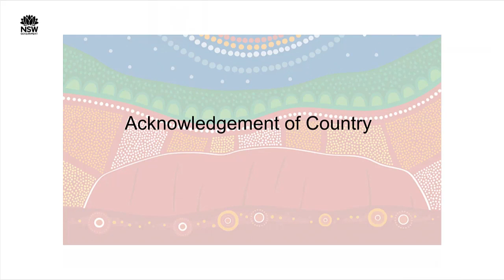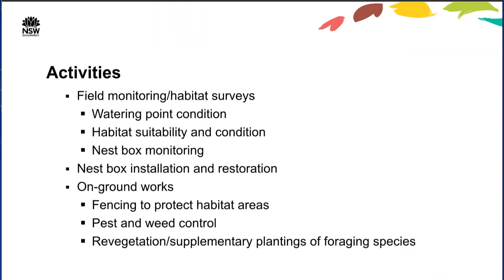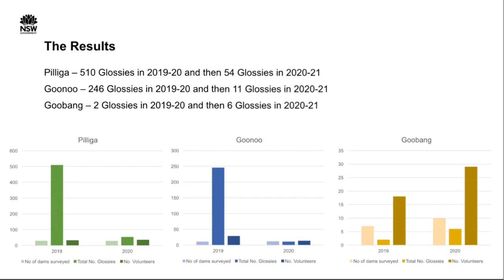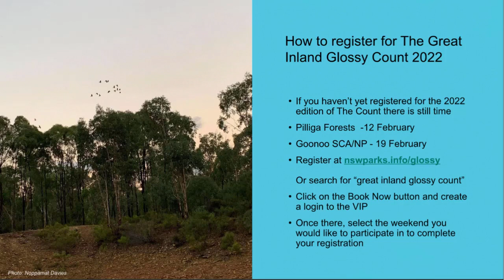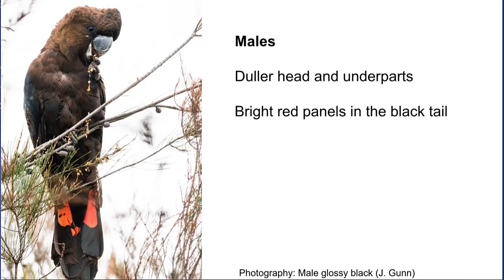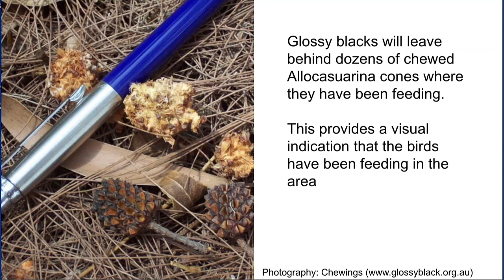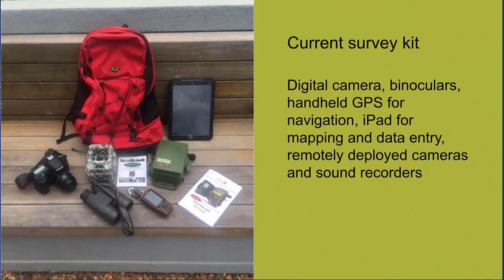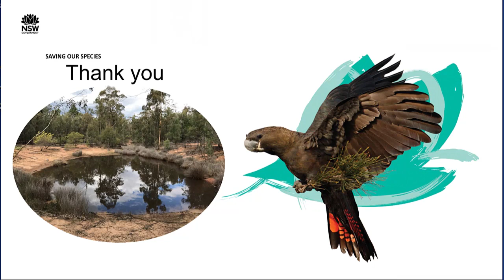Making Central Inland Glossies Great Again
Explore the conservation project Making Central Inland Glossies great again, where Glossy Black-cockatoos habitat management and data collection across three broad sites will enable community involvement and on-ground action.
Presented by Local Land Services, National Parks and Wildlife Service and Forestry Corporation of NSW.